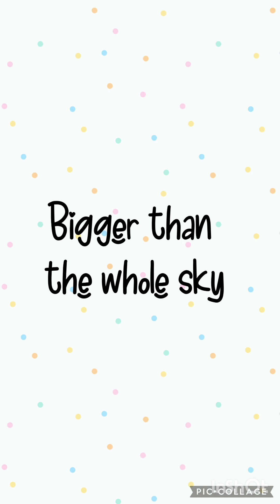taylor swift bigger than the whole sky midnights album cover song